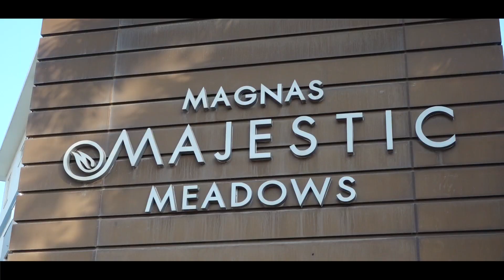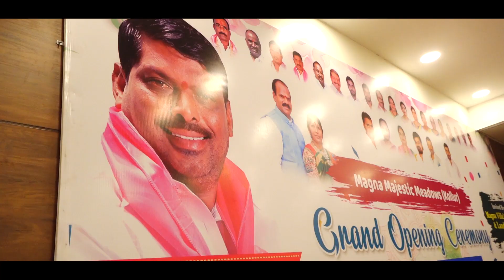Opening Ceremony of MAGANA MAJESTIC.